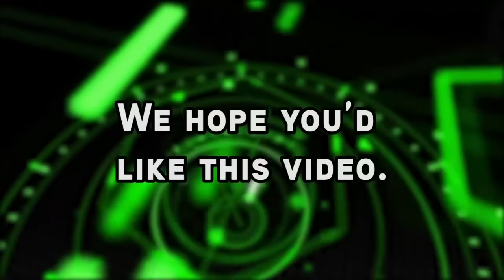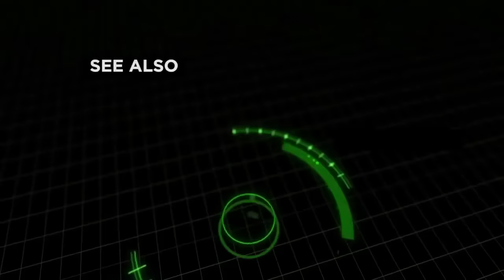A Grande Família - A morte do pasteleiro Viajandão - T10 E14